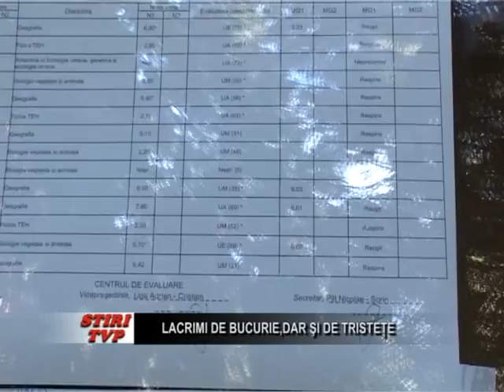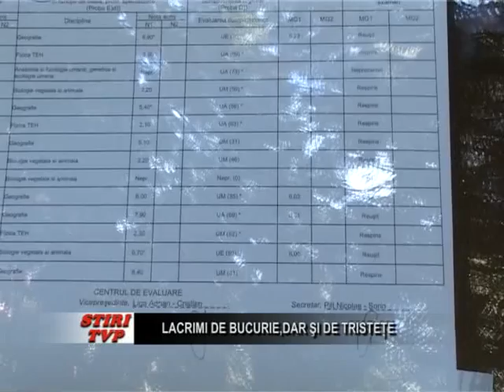Lacrimi de bucurie,dar si de tristete